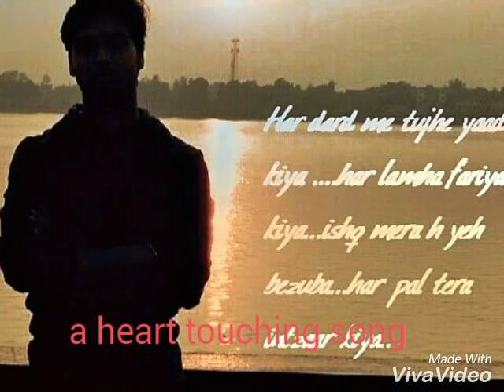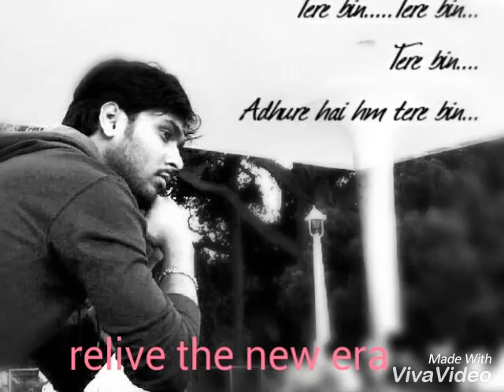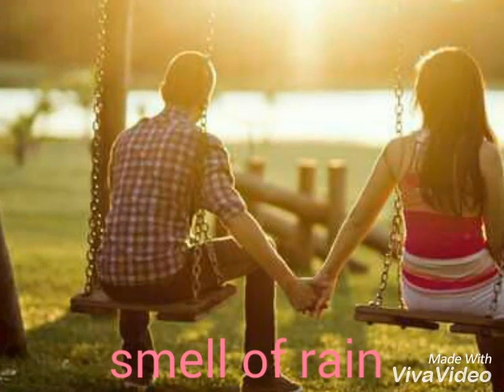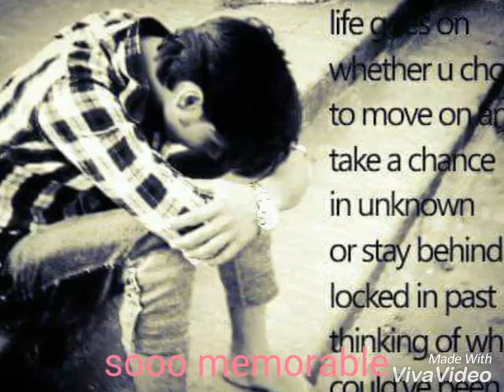Tere bin by rahul prasad ( single music album) Romantic song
Lyrics and composed by- Rahul Prasad.(M- 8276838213)
 And music by- Partha.